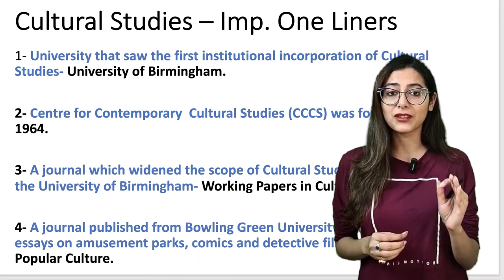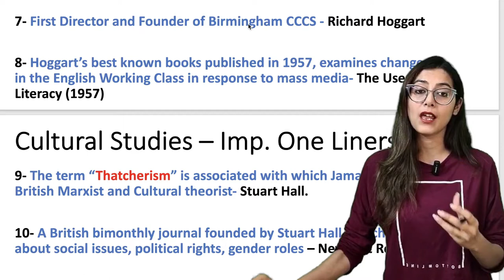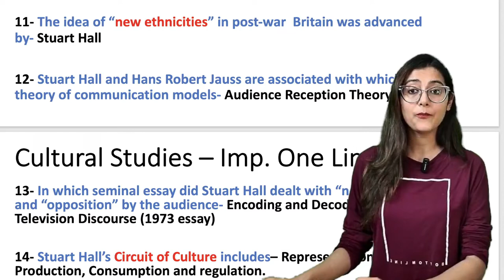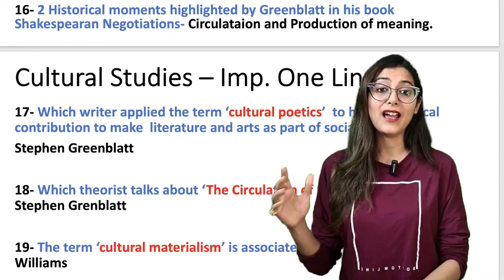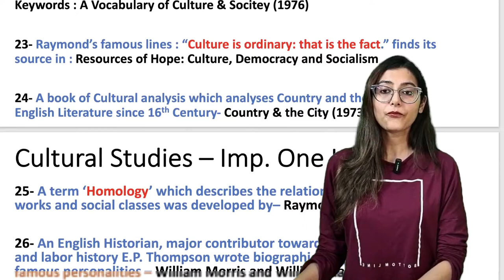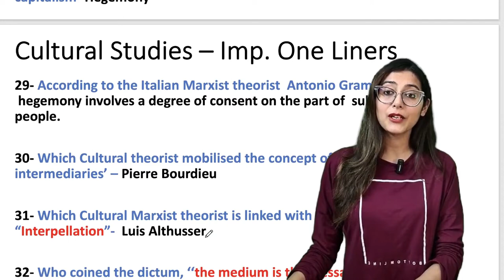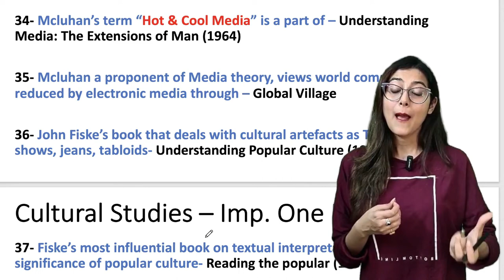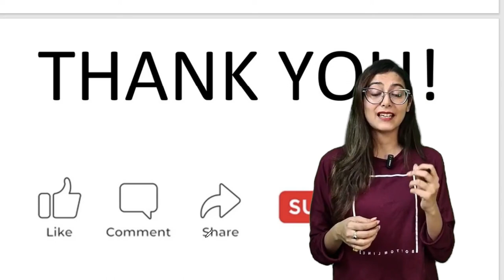A to Z One Liners |Cultural Studies| Complete Information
Amp up your Revision with these One Liners of Cultural Studies.